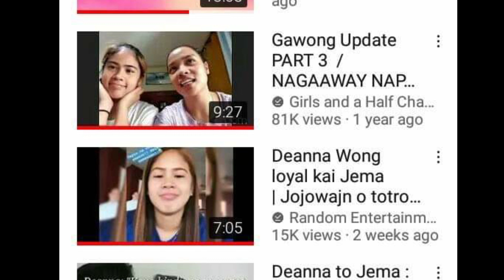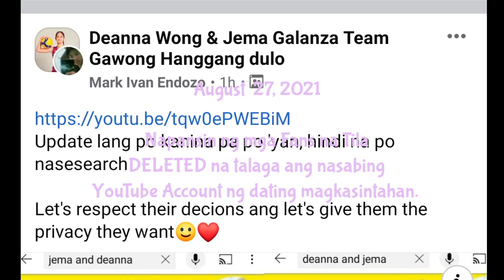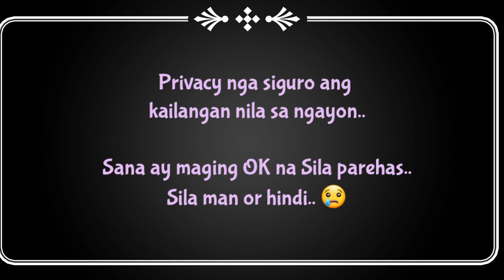❌DELETED‼️ GaWong YOUTUBE😭😢 No more Chances for Deanna & Jema😢😢😢